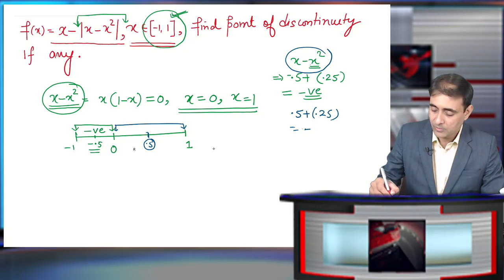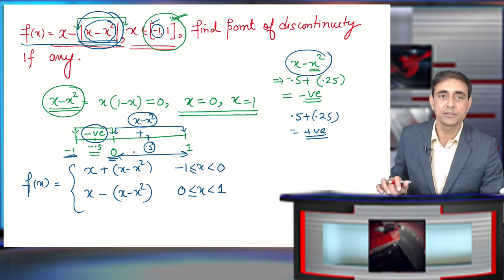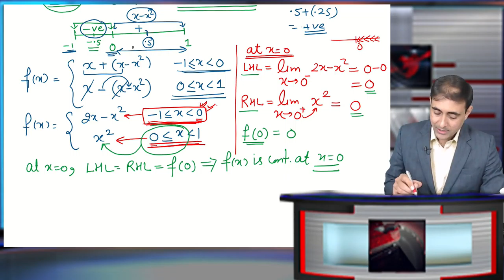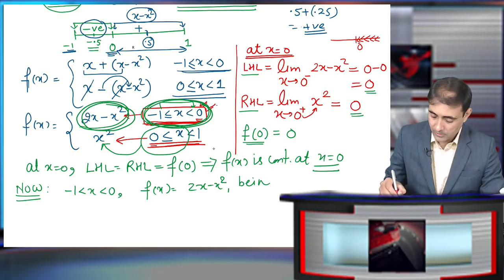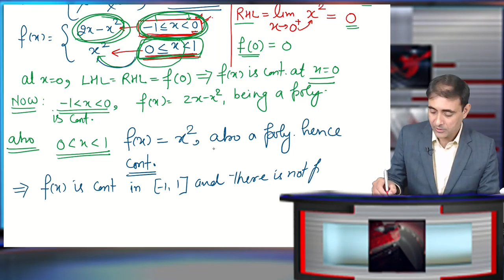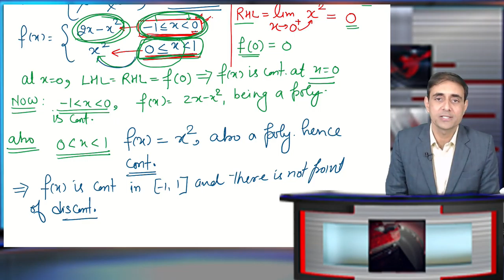Continuity important question